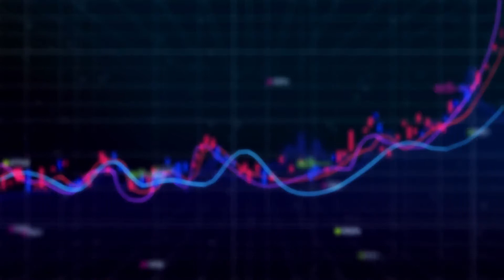Crypto Trading Channel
Whether you are a stock market guru or a crypto currency enthusiast, this logo opener will not let you down! The perfect intro for YouTube channels about finance, stock exchange, crypto, investments, for fintech start-ups, or companies in the financial sector…

The project includes two versions Long & Short to fit all your needs:
A long intro with 3 subtitles to describe your service, display your logo and showcase your website.
A short intro to quickly display your logo and amaze your audience in just a few seconds.
The project shows a bullish candlesticks chart forming with moving averages and volume, then the logo pops with a sexy glitch effect, conveying a sense of digital growth and high-tech feeling!
A little bit of magic…
Works with any Logo / Text
Two versions Short & Long
Easy to Customize: Replace logo, adjust colors and render!
No Plugin Required / Pre-rendered OpticalFlares and Particular incl.